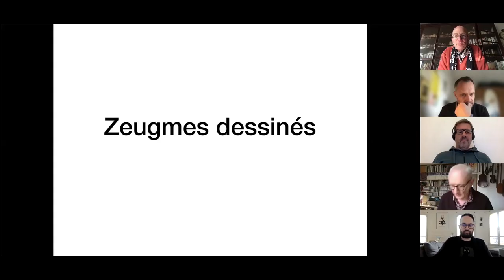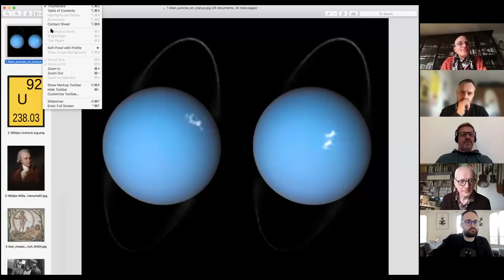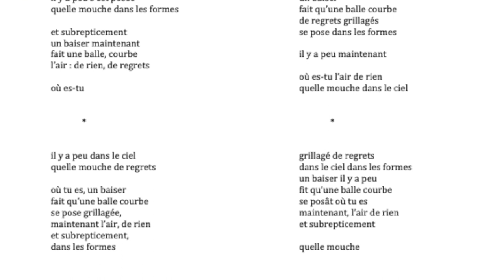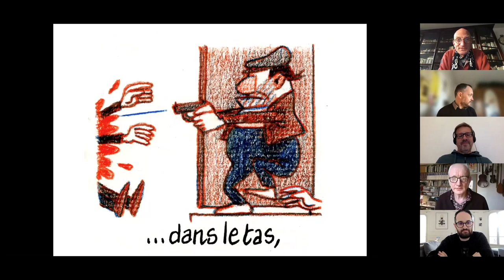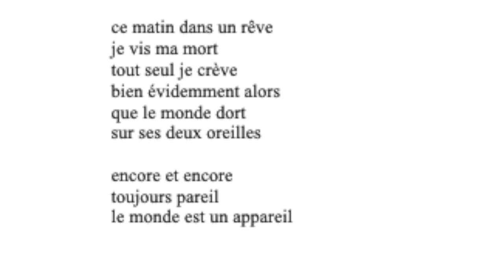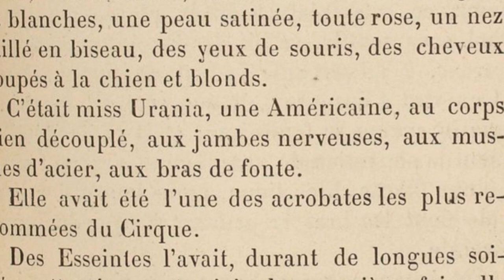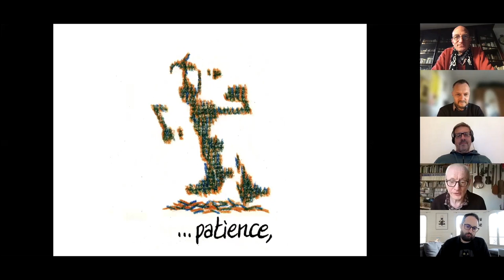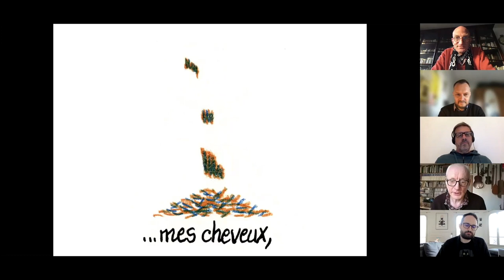Uranus | Les Jeudis de l'Oulipo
La joyeuse équipe de l’Ouvroir de littérature potentielle se produit tous les mois à la BnF. Marcel Benabou, Jacques Jouet, Hervé Le Tellier, Clémentine Mélois et leurs acolytes y font résonner en public lectures et créations originales.
Ils ont choisi cette saison de porter leur regard amusé sur le système solaire.